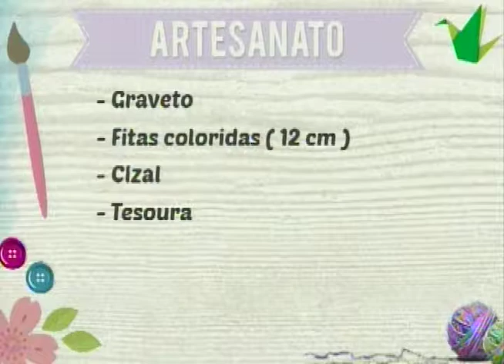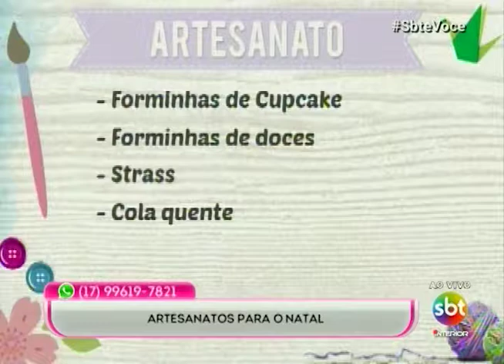Aprenda a fazer artesanatos de natal